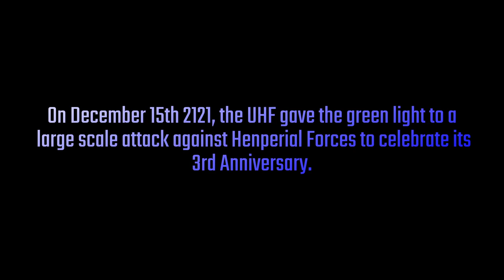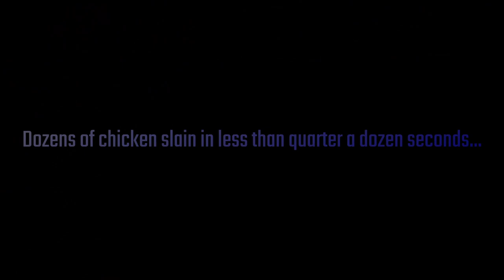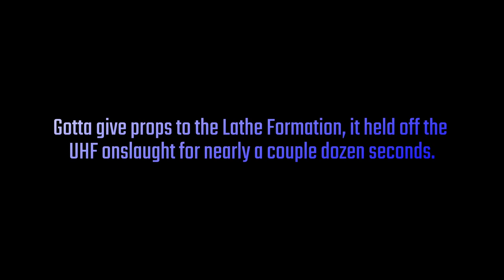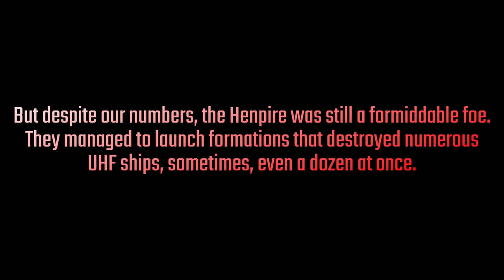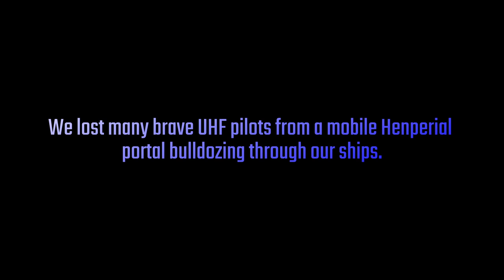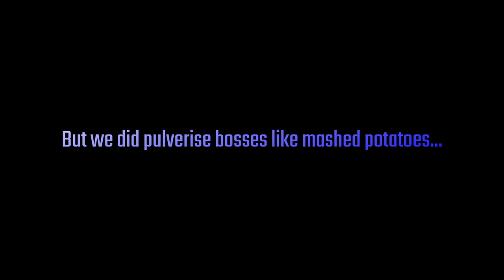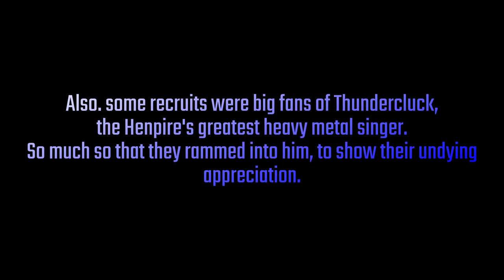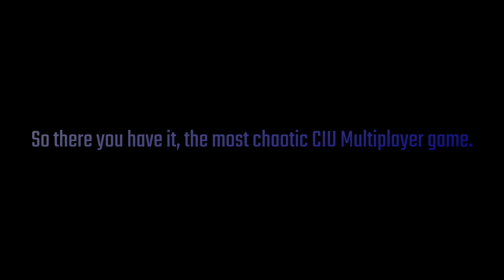The most Chaotic Chicken Invaders Universe Multiplayer game ever (FULL)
Fair warning: Not for Epileptic viewers

It's been three years since Chicken Invaders Universe was first released and so, for CIU's 3rd birthday, the developer of the game, Interaction Studios hosted a MASSIVE multiplayer room, where dozens of UHF ships and hundreds if not thousands of Henperial troops clashed in a mindbogglingly enormous slugfest.

The forks sure were generous!